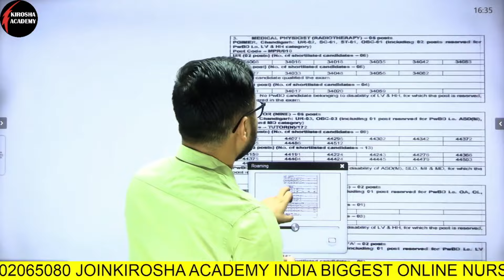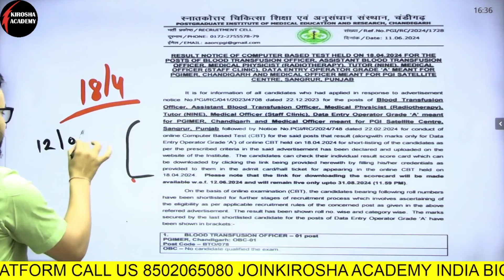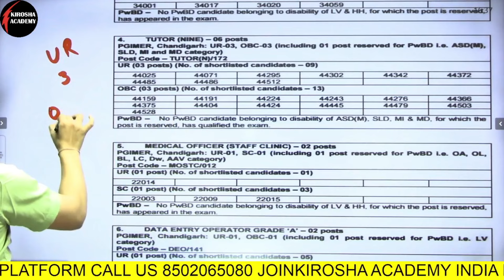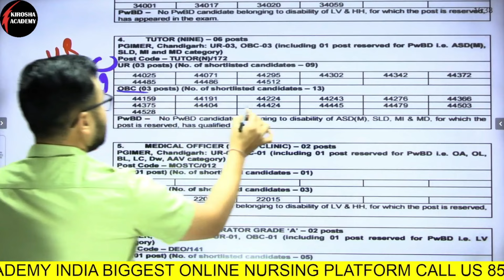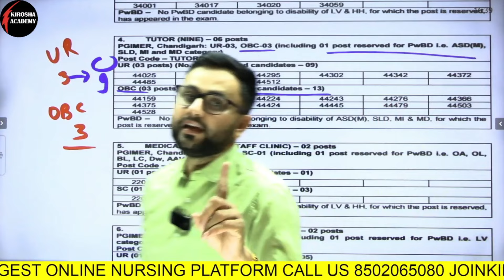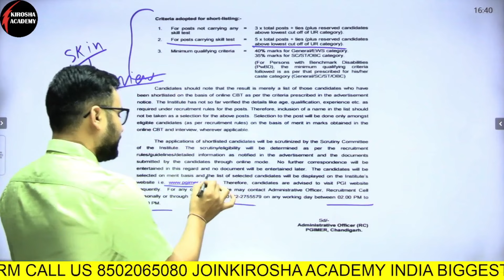PGIMER Nursing Result Analysis and REACTION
Watch our in-depth analysis and reaction to the GIMER nursing results. We break down the key findings, trends, and implications of the results, providing valuable insights for nursing students and professionals.

Join us at Kirosha Nursing Academy for expert training by AIIMS professionals. Our team of experts will provide nurses with top-notch instruction and guidance to excel in their careers. Watch as our program goes viral, showcasing the success stories of our graduates. Don't miss this opportunity to elevate your nursing skills with the best in the industry.